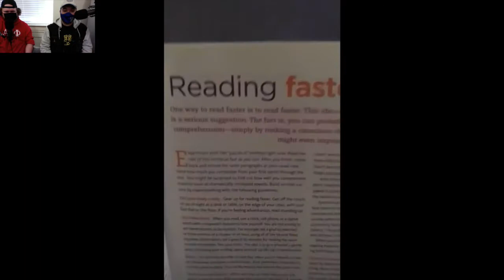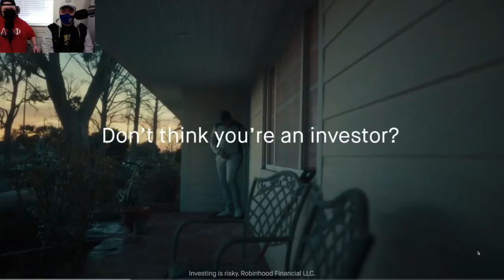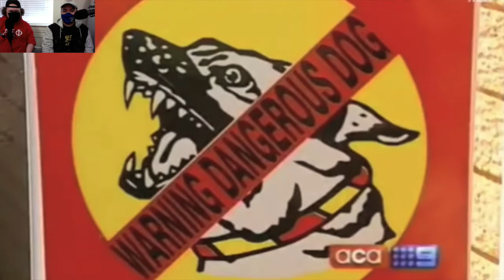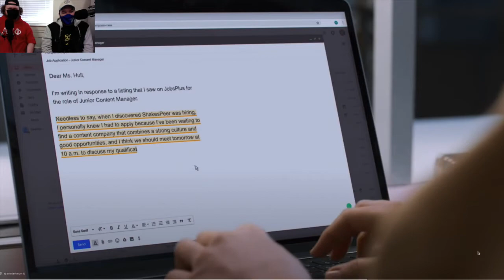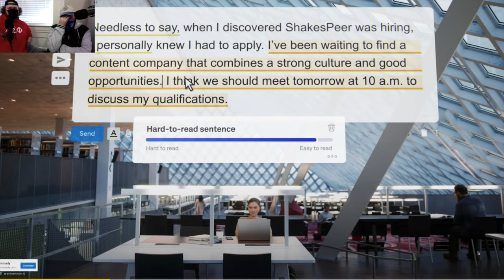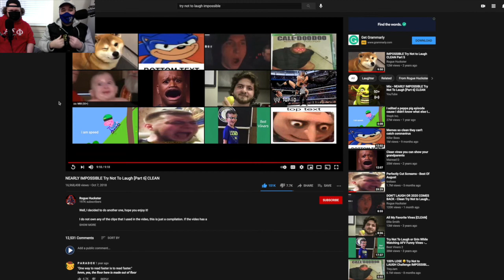Try Not To Laugh?!| PCBlueTube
Bobby and Reeves put themselves against the ULTIMATE Try Not To Laugh Challenge on YouTube! Who will win?!

Big thanks as always to Presbyterian College, BlueTube Creators, and you the viewer!

Any opinions expressed in this video are solely those of the creators involved or characters being portrayed. They may not reflect the views of PCBlueTube, Presbyterian College, or any associated individual with either institution.